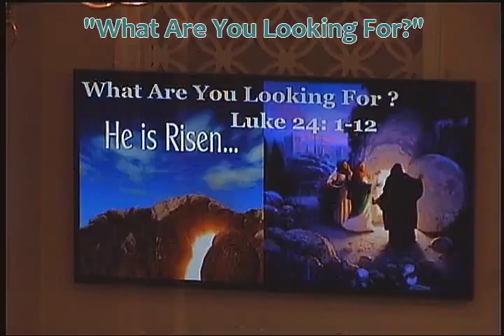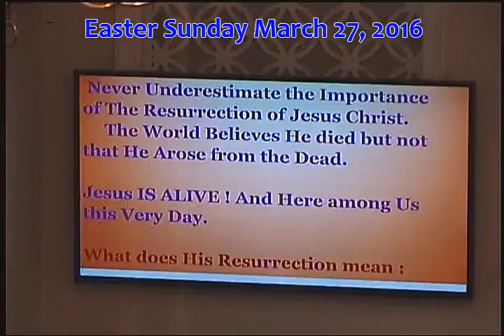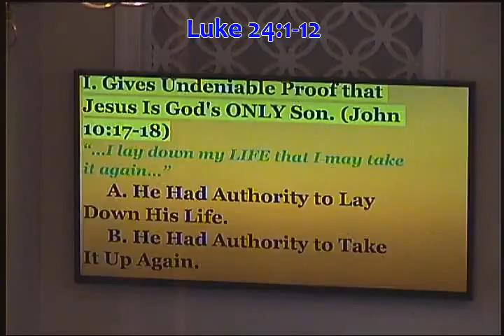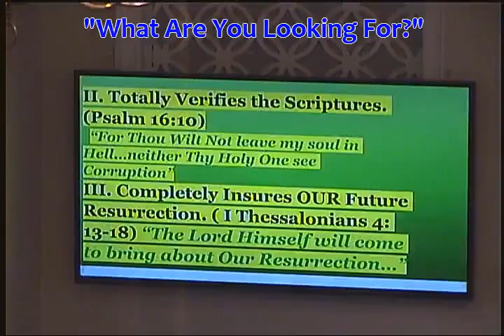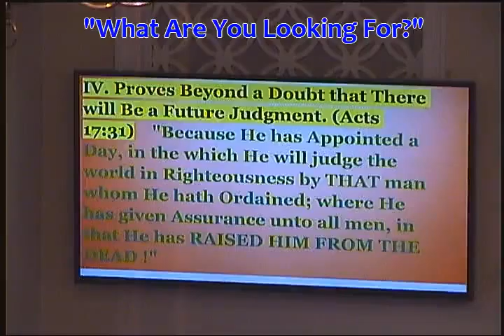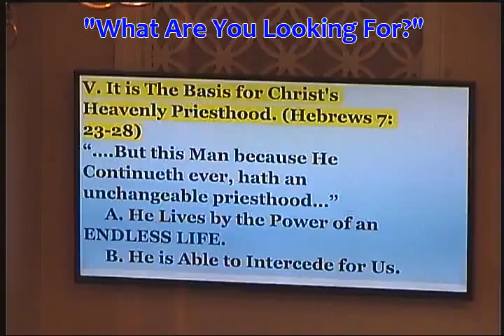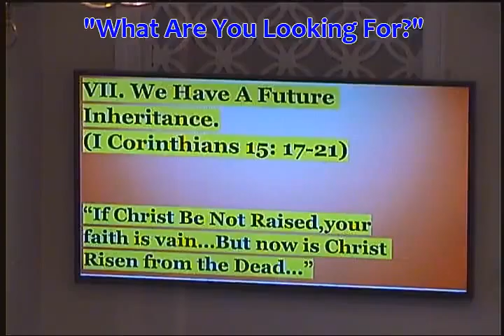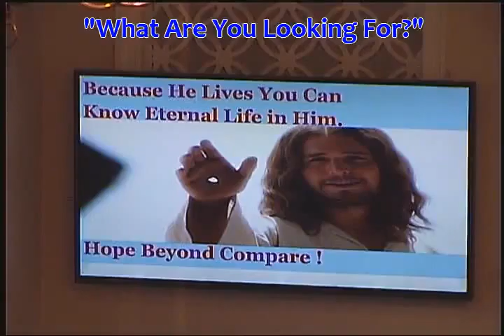Hoboken Baptist Church 03/ 27/ 2016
3/27/16 Easter Sunday